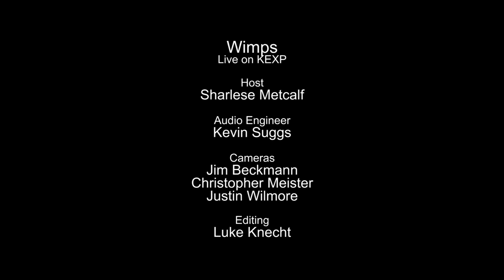Wimps - Old Guy (Live on KEXP)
presents Wimps performing "Old Guy" live in the KEXP studio. Recorded September 10, 2015.

Host: DJ Sharlese
Audio Engineer: Kevin Suggs
Cameras: Jim Beckmann, Christopher Meister & Justin Wilmore
Editor: Luke Knecht